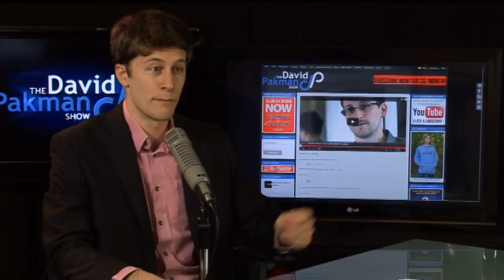Louie Gohmert & Elizabeth Warren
--Voicemail on Louie Gohmert and our call to Elizabeth Warren's office.

--On the Bonus Show: Head transplants, 200-year-old fish, mandatory parent visiting, more...

24/7 Voicemail Line: (219)-2DAVIDP